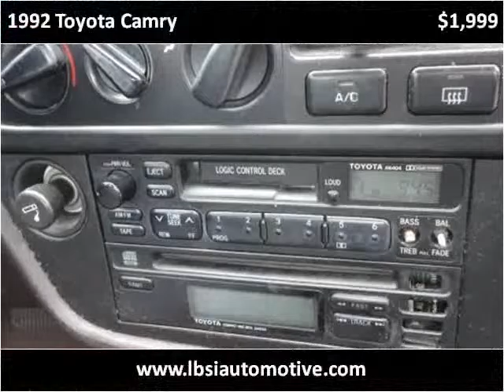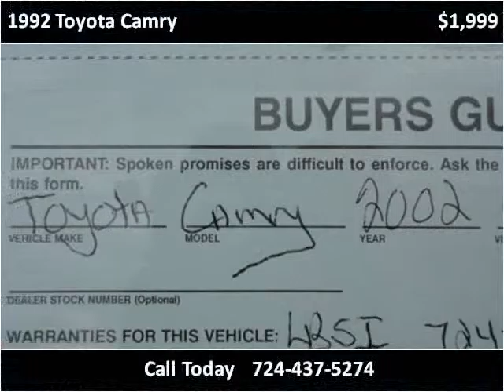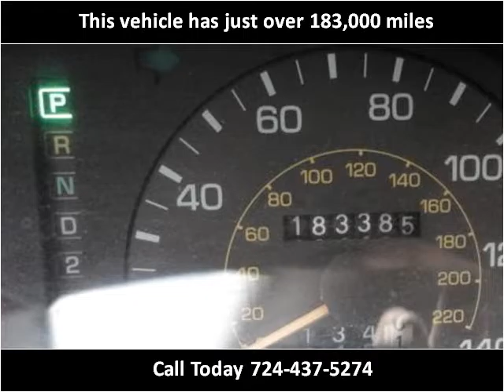1992 Toyota Camry Used Cars Uniontown PA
This 1992 Toyota Camry is available from LBSI Automotive LLC.